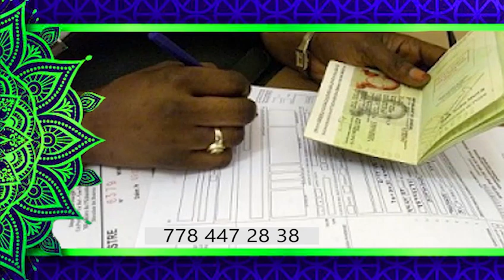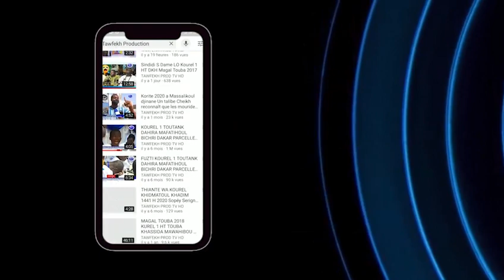Conférence Pape Ngagne Ndiaye Thème Tabaski gi ak mbàss mi